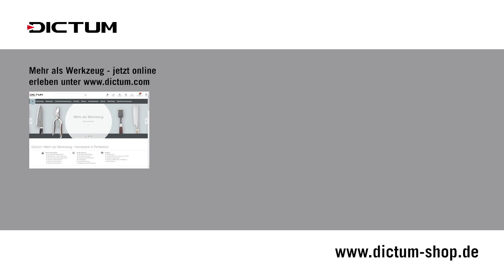Banksteine Schärfsteine abrichten mit Diamant-Abrichtblöcken Tutorial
Dieses Tutorial zeigt, wie Sie ihre Banksteine / Wassersteine mit Hilfe von Diamantplatten wieder gerade abrichten können.

Beim Schärfen, ganz gleich ob von Messern oder Werkzeugen, wird die Oberfläche der Banksteine unterschiedlich stark beansprucht. Bei weicheren Steinen geschieht dies schneller als bei hart gebundenen Wassersteinen, jedoch müssen Sie auch diese von Zeit zu Zeit abrichten.

Das ideale Werkzeug zum Abrichten sind Diamantabrichtplatten. Im Film zeigen wir Ihnen beispielhaft das Abrichten mit dem Nano Hone Abrichtblock NL-10, mit Zylinderscheiben aus einer Diamant-Metall-Matrix.

Am bestem richten Sie Ihre Banksteine nach jedem Schärfen ab. Dann sind die Steine bereits eingeweicht und Sie können sofort mit dem Abrichten beginnen. Ansonsten wässern Sie Ihre Banksteine vor dem Abrichten etwa 10 bis 15 Minuten.
Legen Sie zum Abrichten den Bankstein auf einen rutschfesten Untergrund beziehungsweise in den Schleifsteinhalter. Besprühen Sie den Stein zusätzlich mit etwas Wasser.

Legen Sie den Abrichtblock auf und führen Sie ihn mit leichtem Druck in kreisenden Bewegungen oder abwechselnd diagonal über den Stein.

Drehen Sie den Bankstein von Zeit zu Zeit und achten Sie darauf, dass er stets ausreichend mit Wasser benetzt ist, so dass der entstandene Schleifschlamm abfließen kann.
Das Abrichten ist abgeschlossen, sobald der Bankstein wieder eine durchgehend glatte und saubere Oberfläche zeigt. Zum Abschluss reinigen Sie den Bankstein gründlich.

Alle verwendeten Artikel finden Sie in unseren DICTUM-Shops und